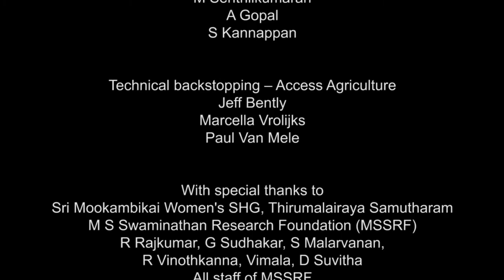Organic growth promoter for crops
Farmer to Farmer Training Video

by,
M S Swaminathan Research Foundation &
Access Agriculture